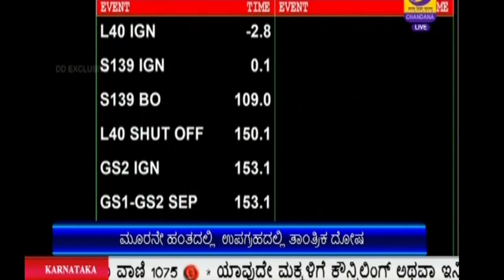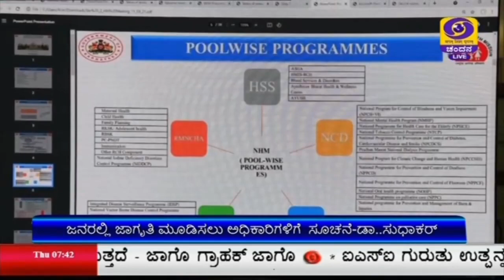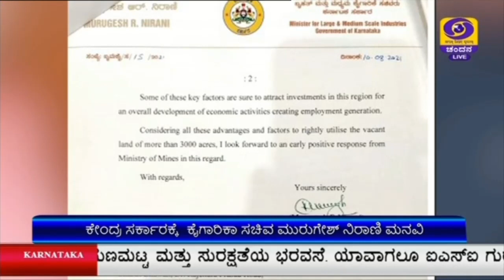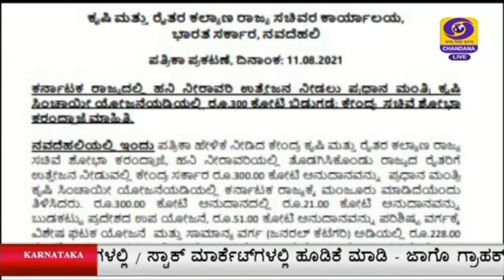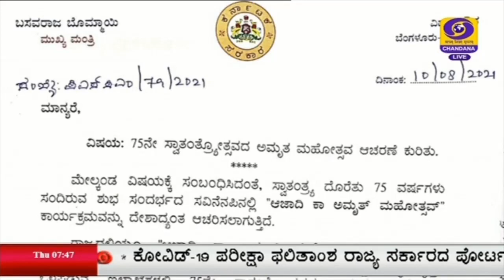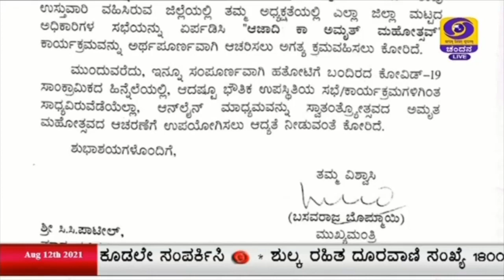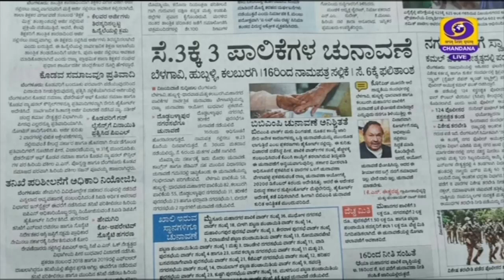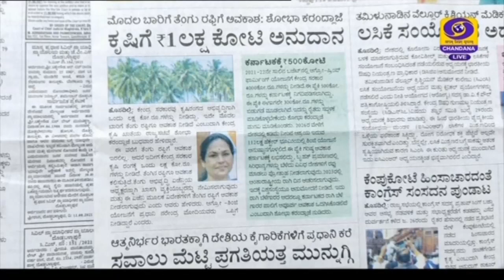DD CHANDANA NEWS 12.08.2021 7:30AM